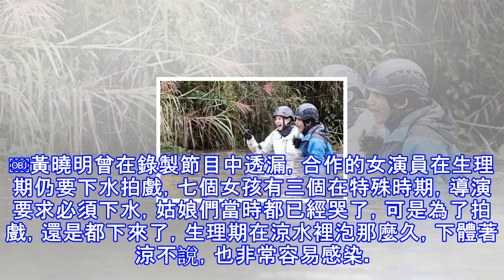女明星們的尷尬事：“大姨媽”來了，也要堅持拍戲！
女生們都知道，特殊時期是不能碰水的尤其是涼水，而“勞動模範”李冰冰在工作上絕對稱得上拼命三郎，有次在水中拍戲，不顧例假期間依然下水，身邊都是演員、導演，場面非常尷尬。￼如果說普通下水對於例假期間的女生已經很十分痛苦，那麼還有更加艱辛痛苦的。張鈞甯在一檔真人實境秀節目中，挑戰野外極限求生，節目中高難度的挑戰讓眾多明星嘉賓膽戰心寒，張鈞蜜正好碰上生理期，當要求所有人從直升機往湖裡跳時，面對冰冷刺骨的低溫湖水，她依然選擇勇敢的跳下去，就連隊友大張偉也對其稱讚連連“簡直是太堅強了”。 ￼“性感女星”劉雨欣在節目中來大姨媽還大玩跳水，引得網友一片熱議, 全場幾度走在險些“走光”的邊緣,因此傳出劉雨欣跳水...